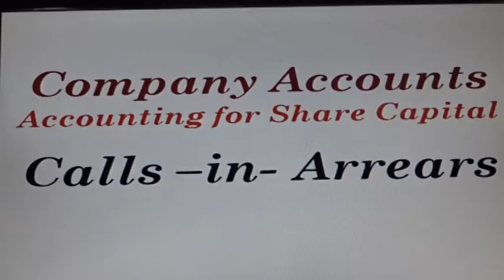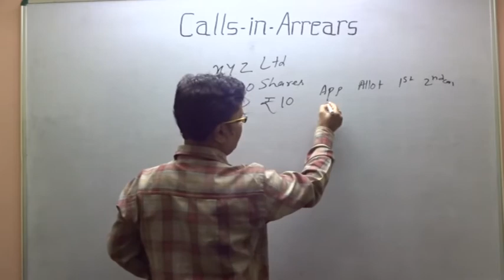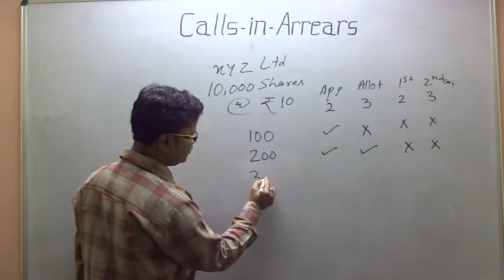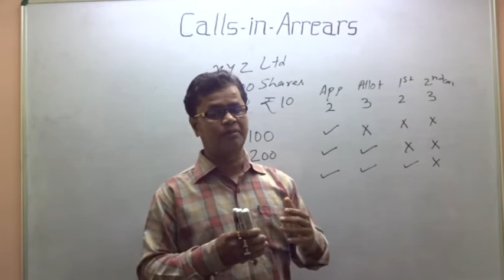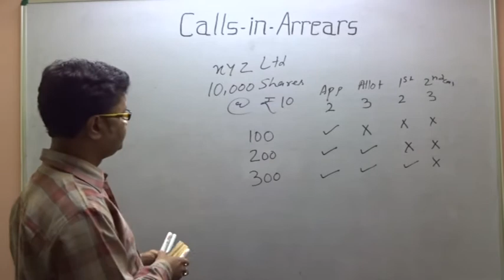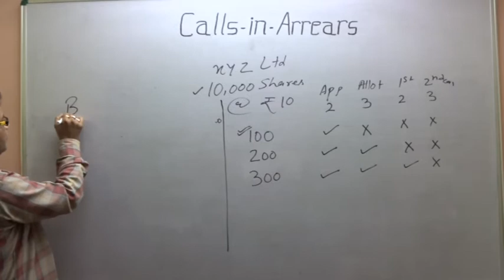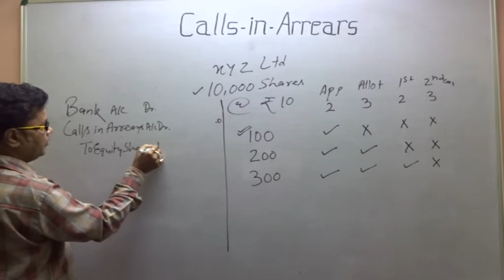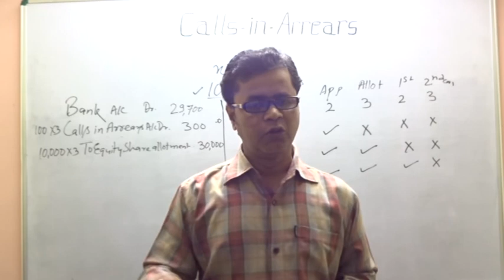Company Account -CALLS - IN - ARREARS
Accounting Treatment  of Calls - in - Arrears